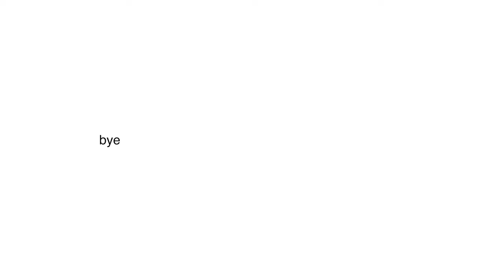Rainy NYC Street Photography with the Leica M10R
It's STILL raining here in NYC but I must get out of the apartment and make some street photos! I headed out with my camera for a long walk through Central Park to Grand Central Station and found an absolutely killer steam vent that let me pop off shot after shot. I was drenched but it was worth it! One shot in particular is one of my favs in a long time.

Click through the chapters below to see the photos & lots of umbrellas

CHAPTERS
00:00 Intro & essential gear for rainy day photography
01:15 Central Park & Bethesda Fountain
02:41 Grand Central Station
03:45 Steam Vent HEAVEN & lots of dramatic & moody NYC street photos